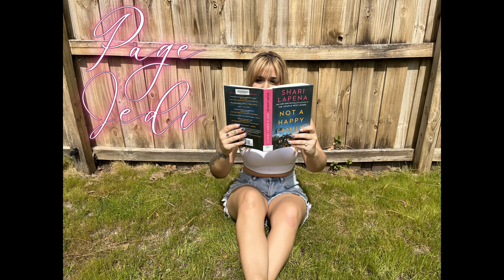The One ~ Top 5 of 2022 Book Review, DNA, Murder, Tricks, Lies, Drama ~ 5 Stars ⭐⭐⭐⭐⭐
How far would you go to find The One?
A simple DNA test is all it takes. Just a quick mouth swab and soon you’ll be matched with your perfect partner the one you are genetically made for.
That’s the promise made by Match Your DNA. A decade ago, the company announced that they had found the gene that pairs each of us with our soul mate. Since then, millions of people around the world have been matched. But the discovery has its downsides: test results have led to the breakup of countless relationships and upended the traditional ideas of dating, romance and love.
Now five very different people have received the notification that they’ve been “Matched.” They’re each about to meet their one true love. But “happily ever after” isn’t guaranteed for everyone. Because even soul mates have secrets. And some are more shocking than others…
A word-of-mouth hit in the United Kingdom, The One is a fascinating novel that shows how even the simplest discoveries can have complicated consequences.

Book Title: The One
Written By: John Marrs
Page Count: 291
Rating: 5 Stars ⭐⭐⭐⭐⭐

📚 2022 Reading Challenge 24/100

I could not be more excited about this one, it is a MUST read. It had me on the edge of my seat for the entire book.